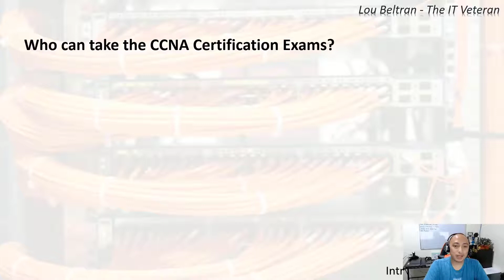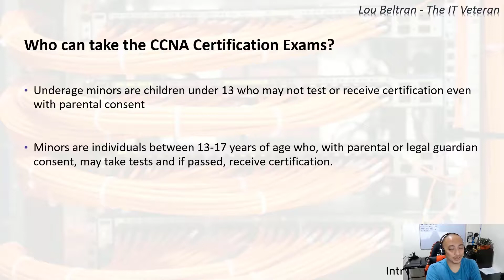Free CCNA Training In Tagalog 9 - Who can take the CCNA Certification Exams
9 - Who can take the CCNA Certification Exams

Don't forget guys, if you like this video please "Like", "Favorite", and "Share" it with your friends to show your support - it really helps me out!